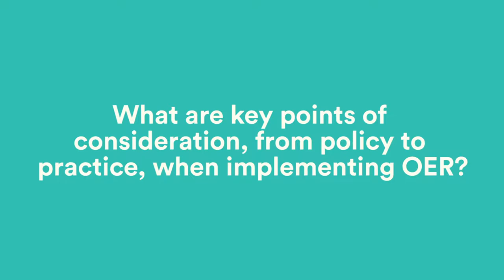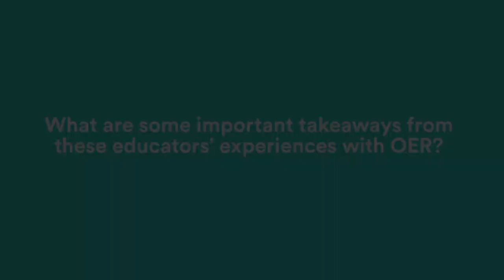OER from Policy to Practice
In March 2018, ISTE and New America invited several education leaders to Washington, DC. Each shared their state or district's experiences with using open educational resources (OER). In this interview, we asked them, “What are one or two key things that educators (from policy to the classroom) should consider when implementing OER?”

Click on the link below to access the full playlist of their interviews.